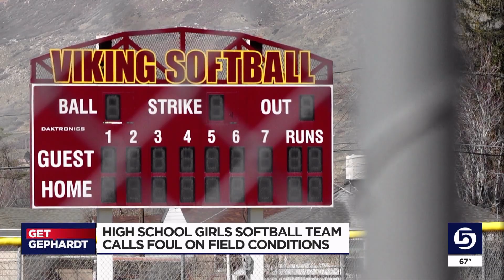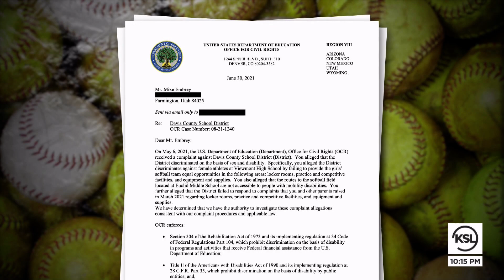High School softball team calls foul on field conditions, 2 years after Title IX complaint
While the girls’ softball season at Viewmont High School is over, a battle on the ball field continues.